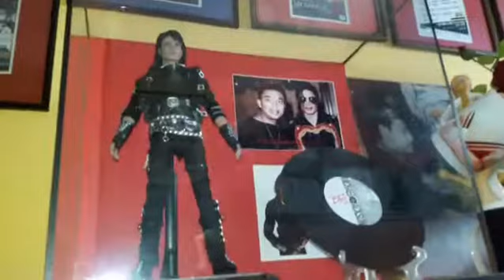Eksklusif!!!.....Michael Jackson At Wafa Gallery!